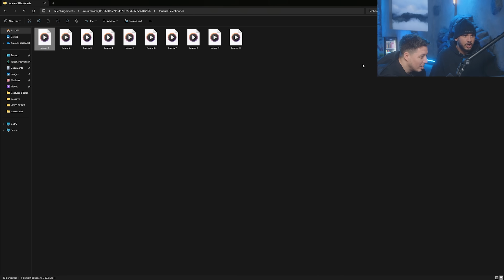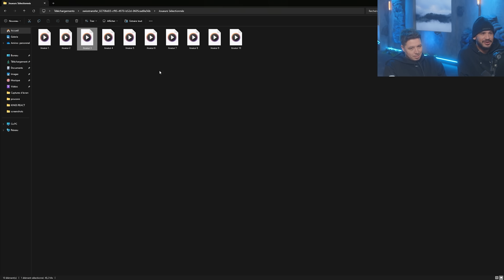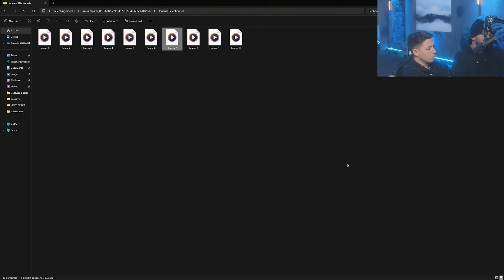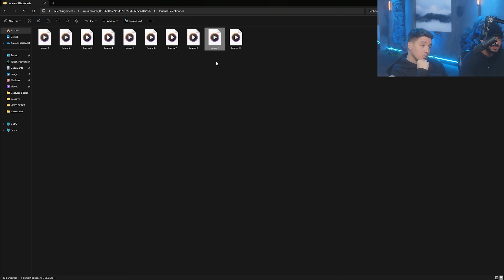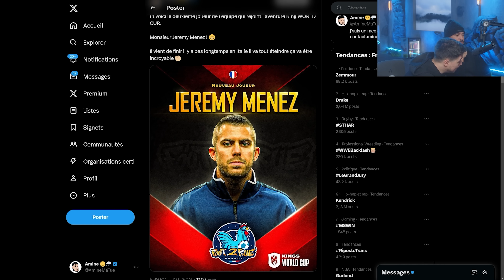ON VA BEAUCOUP TROP LOIN AVEC SAMIR NASRI (Oui on va sur GTARP) - ANNONCE Équipe de France World Cup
Merci à Google Pixel de nous accompagner tout au long de l’aventure KINGS World Cup, pour découvrir toutes les fonctionnalités du téléphone, c’est par